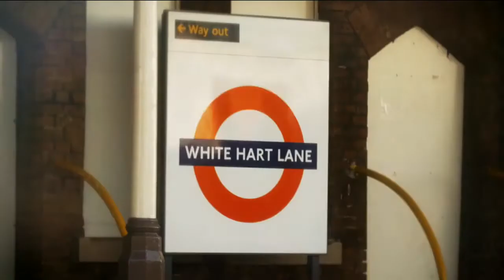Premier League 2016/17 Matchday Live Intro